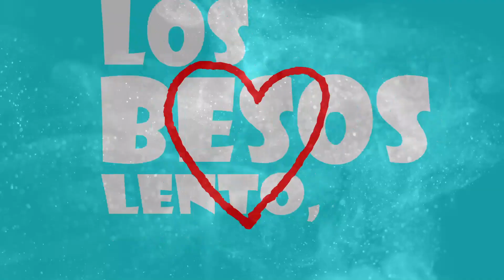Como tu ninguna 👸👰 ♾️💍 - Lucio Arc Prod By Dress (Video Lyric) 🇨🇴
Como tu ninguna Lyric Video - Lucio Arc  Prod By Dress